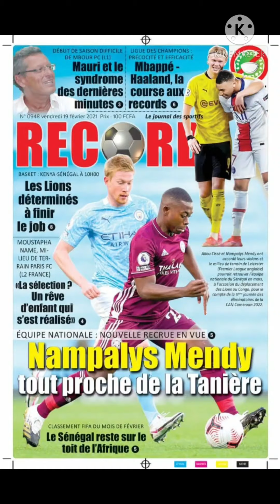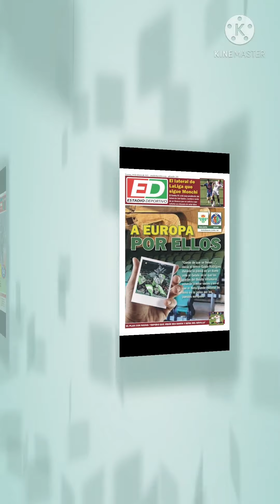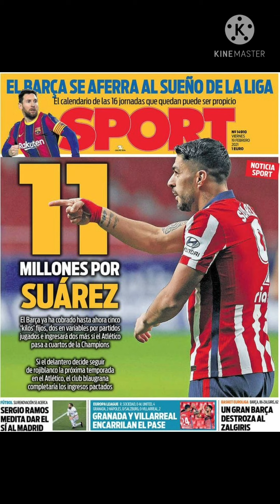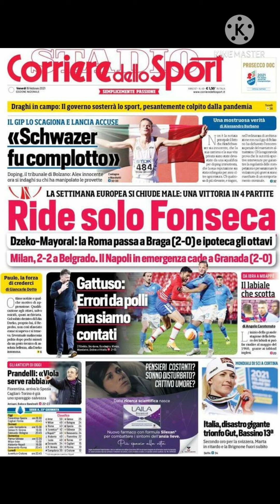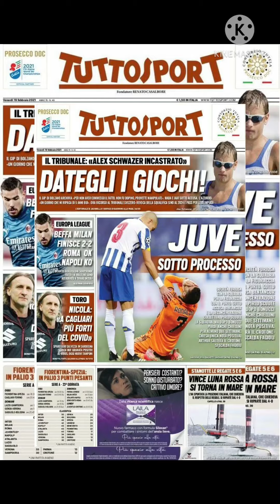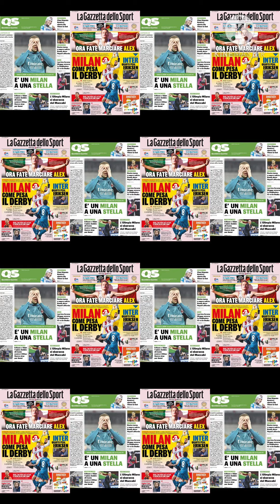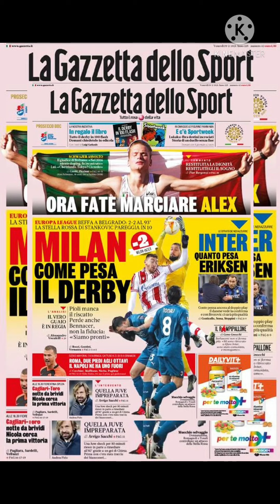REVUE DE LA PRESSE EUROPÉENS DU 19 FÉVRIER 2021 AVEC KING OUSE & NGARY KA EN WOLOF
Les Madrilènes rêvent de Mbappe ou Haaland, Nampalys Mendy tout proche de rejoindre les Lions du Sénégal, Manchester United surclasse la Real Sociedad, les clubs ne gangnent pas en Europe.